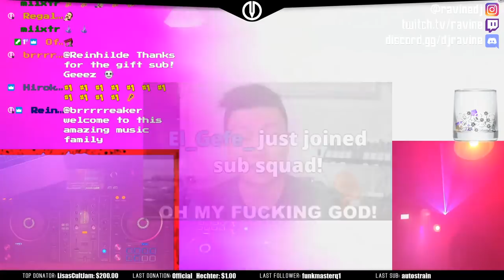DJ Ravine - QuaRavine Isolation Stream - DAY 62 (HARD DANCE)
My current DJ setup, streaming gear and recommendations